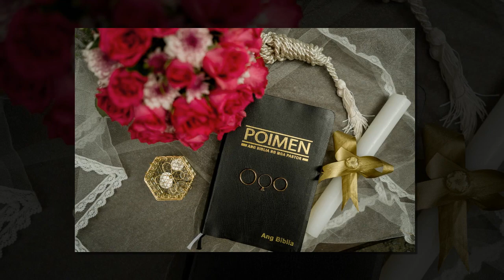Joel & Jean 1st Wedding Anniversary - “He Knows” original song by Almira Lat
Me and Jean was on 15 years of Relationship.
From 2008 to 2019 as boyfriend and girlfriend, LDR for 3yrs from 2019 to 2022, and finally December 7,2022 up to now December 7, 2023, we reach our 1st Wedding Anniversary🥰☝️Glory be to God, the author and perfector of our relationship.
God is faithful and loving❤️
He Knows our future that’s why we hold on to his promise🙏 I love you Mhal ko Mary Jean L. Melancolico😘
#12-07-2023